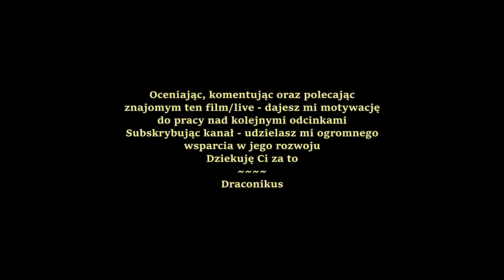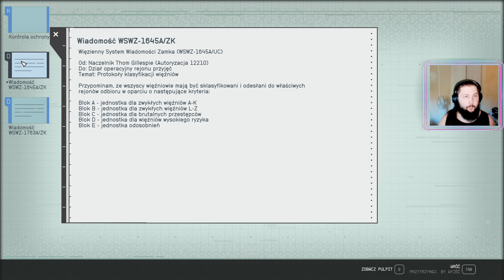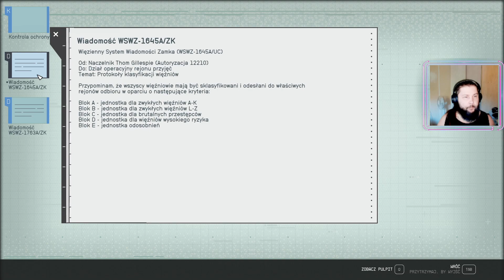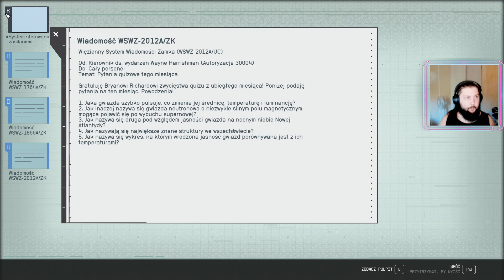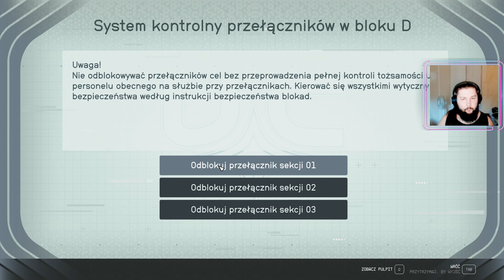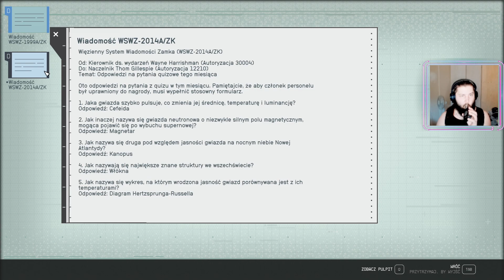[PL]Zagrajmy w: Starfield 💫: #20🚀Eksploracja "Zamku"[Gramy po Polsku]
Lecimy z misją na Suworowa i badamy więzienie Zamek💲Wsparcie kanału💲
Jeśli chcesz mnie wesprzeć, wrzuć doenejta, a będę bardzo wdzięczny:

Cel: Nowe akcesoria komputerowe do grania i nagrywania.

Mój Sprzęt:
- Procesor: AMD Ryzen 7 5800H
- Karta graficzna: GeForce RTX 3060
- RAM: 32 GB
💻Monitory:
-wbudowany w lapka: 17"(1920:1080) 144HZ
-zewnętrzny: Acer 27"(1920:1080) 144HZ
⌨ Klawiatura: SteelSeries Apex Pro
🖱 Mysz: SteelSeries Rival 650
📽 Kamera: Elgato FaceCam
🎧 Słuchawki: SteelSeries Nova Pro
🎤 Mikrofon: Elgato Vave:3

+ gdy jestem w Polsce:
zamiast monitora 💻Acer działam na 3 💻monitorach Iiyama 27' (1920:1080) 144hz, dodatkowym StreamDecku mini od Elgato
oraz doswietlam sie 2🔦 lampami Elgato Key Light i używam zwijanego GreenScreena Elgato

🎥: OBS studio
🎬: SonyVegas